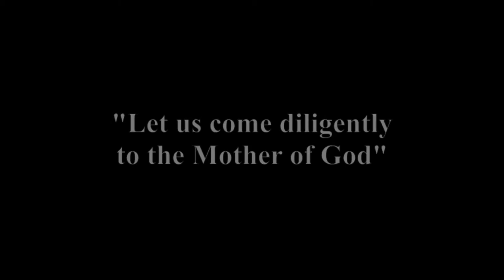"Let us come to the Mother of God" "Молитва Пресвятой Богородице"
Here I present the  Valaam Monastery Chant "Let us come diligently to the Mother of God."

Sung here by The Choir of theTrinity St Sergius Lavra &
The Moscow Theological Academy & Seminary.
Directed by Archimandrite Matfei

Accompanying photographs of the Koryazhemsky Nicholas Monastery Arkhangelsk region.